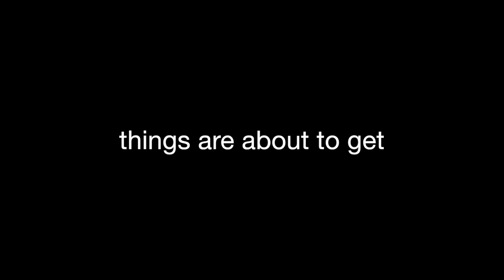Hulluminati Confirmed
Ever wondered why you can't just eat the one packet of Hula Hoops? Here's why.

I own no copyright on all music and images used.